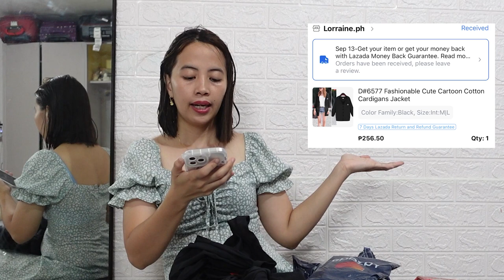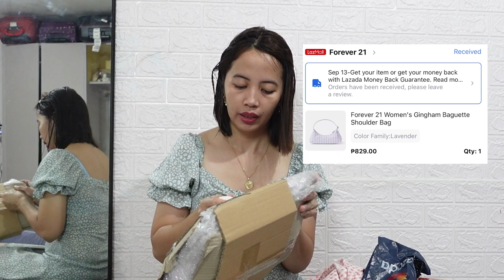LAZADA LOOKBOOK | Gingham Girls | Far Beyond Picnic Vibes | Lazada Stylist | LAZLOOK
Lazada Stylist Lookbook Gingham girls link

and Mommy Bibo & Bebo Cray.. - thank you